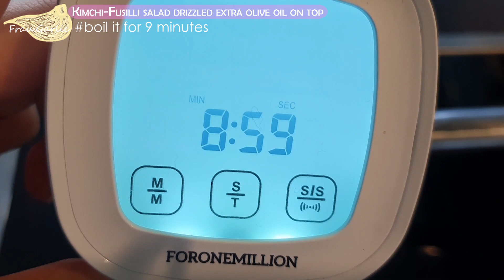[🥗👍] Korean kimchi fusilli│채썬김치냉파스타│Kimchi-Pasta Salat mit geträufelten Extra-Olivenöl│어디서도맛보지못한!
🔊'채썬 김치 파스타 샐러드'
파를 예쁘게 송송 썰어서 향긋하게 가니쉬로 올리려고 영상에는 써는 것 까지는 담았는데 영상을 다 찍고 뒤돌아 보니 달랑 송송 썰은 파만 남아있더라구요.🤦‍♀️
파슬리로 대체하셔도 되고 송송 썰은 파를 사용시면 더 향긋하겠죠?
기호에 따라서 뿌려 주시면 될 것 같아요!

💡레시피💡
•파스타(푸질리) 한 컵
•소금 1큰술
•오일 2큰술
📌파스타를 삶을 때 넣어 주는 이유는 삶아지고 나서 파스타끼리 붙는걸 방지해 주는 역할로 넣습니다. 보통 사용하시는 기름 종류 다 괜찮아요!
•서양배 ½개
•당근 1개
•청고추 1개
•쪽파 흰부분 조금
•오이 ¼개
📌한국 배의 크기로는 ¼개 정도 사용하시면 될 것 같아요!
•물엿 1큰술
•후추 1작은술
•오레가노 1작은술
•고추장 1큰술
•김치국물 2큰술
•얇게 채썬 김치
📌항상 단맛은 계량해 둔 모든 양념을 섞고 난 후에 마지막으로 기호에 따라 조절하시면 됩니다.
양념 묽기에 따라서 어떤 형태의 단맛을 추가 할 것인지를 선택하시면 될 것 같아요!
•파슬리가루 또는 송송 썬 쪽파 흰부분
•깨
•엑스트라 올리브 오일

🔊'Kimchi-Pasta Salat mit geträufelten Extra-Olivenöl'
Ich habe leider dünn geschnittene Frühlingszwiebeln auf dem Teller vergessen, für Video zu filmen.🤦‍♀️
Ihr könnt dafür auch etwa getrocknete Petersilie bestreuen.
Enscheidet euch nach eurem Geschmack zwischen beiden.

💡DAS REZEPT💡
•1 Tasse Fusilli
•1 EL Salz
•2 EL normales Öl
📌Bei diesem Schritt brauchen wir normales Öl für einzeln Stücke Fusilli aufzukochen. Alle Sorte des normalen Öl zum Kochen können benutzt werden.
•½ Stück Birne
•1 Stück Karotte
•1 Stück grüne Chili
•etwa weiße Teil von Frühlingszwiebel
•¼ Stück Gurke
•1 EL Stärkesirup
•1 TL Pfeffer
•1 TL getrocknete Oregano
•1 EL koreanische Chilipaste
•2 EL Kimchi-Saft
•1 EL Sojasoße
•1 EL Essig
•etwa dünn geschnittene Kimchi
📌Ihr habt alle gemessene Würze vermishct, immer danach könnt ihr nach eurem Geschmack etwa Süßstoff hinzufügen zu entscheiden.
Achte auf die Konsistenz von der Soße.
•etwa getrocknete Petersilie
•etwa Sesam
•etwa Nativ Olivenöl

🎵MUSIC2: 김재영 - How are you
🎵MUSIC3: 김성원 - Click clock

0:00 intro & ingredient 1
00:14 fusilli boiling
00:51 ingredient 2
01:01 grind pear
01:27 ingredient 3
01:37 slice kimchi
01:47 make a sauce
02:24 trim fresh ingredients
03:19 mix it up
04:28 Let's do plating!
04:58 garnish
05:11 drizzle extra olive oil
05:33 yum yum!

✅My videos are uploaded only on Youtube.